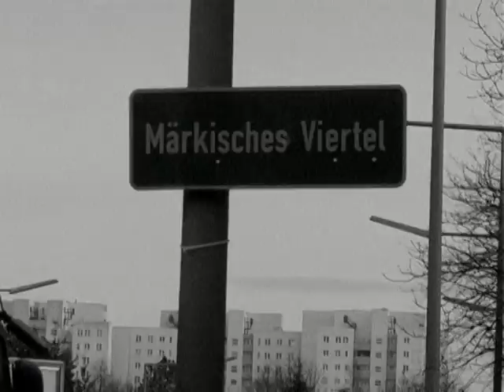GRÜNE MEDIZIN "MV" HQ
AUS DEM ALBUM "SEKTENMUZIK - DER SAMPLER NR.1"
REGIE: sido
KAMERA & SCHNITT: AXELLENT
PRODUKTION: SEKTENMUZIK